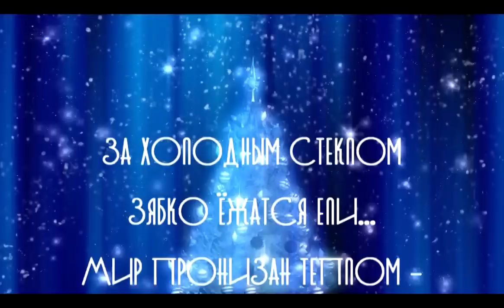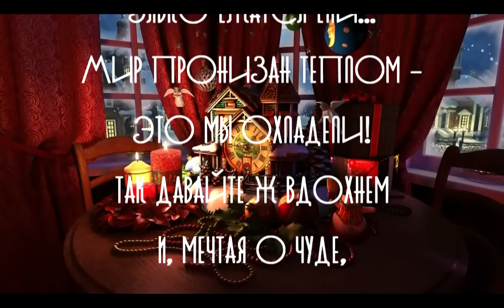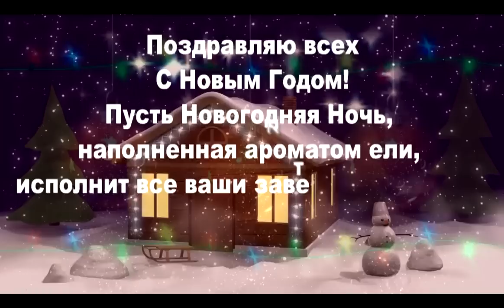С Новым 2013 Годом!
Дороги снежком запорошены,
Летит к нам, спешит Новый год,
Пусть будет в нём только хорошее,
Всё лучшее произойдёт!

Пусть добрые люди встречаются,
Любви вам, хороших друзей!
И всё, о чём только мечтается,
Исполнится пусть поскорей!